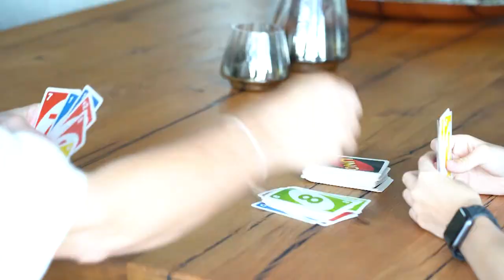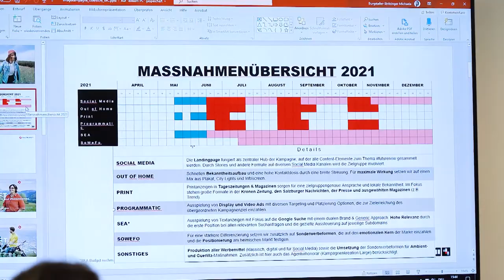Menschen in der Salzburg AG - Michaela Burgstaller-Stritzinger